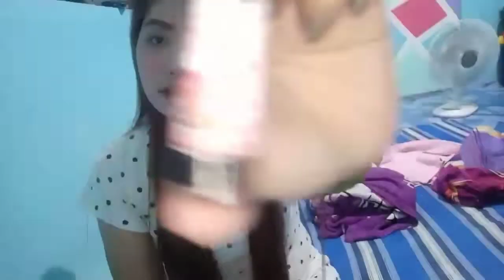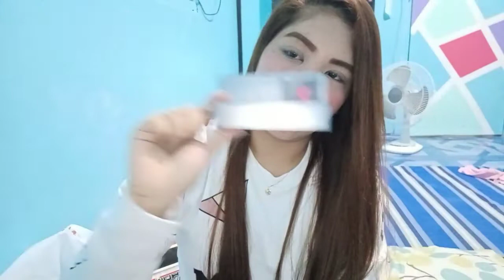FRONTROW DDSTICK DYNAMIC DUO REVIEW & DEMO/TO GET 10% DISCOUNT CHECK THIS VIDEO| Jeisella Callorina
MINIMIZE OR MAXIMIZE VOLUME IF NEEDED . TY ❣️

SEE YOU ON MY LATEST VIDEOS THANK YOU SO MUCH , GOBLESS 😇 ILOVEYOU GUYS PLEASE SUPPORT ME.❣️

IF YOU ARE STILL READING THIS LONG MESSAGE , I LOVE YOU ❣️